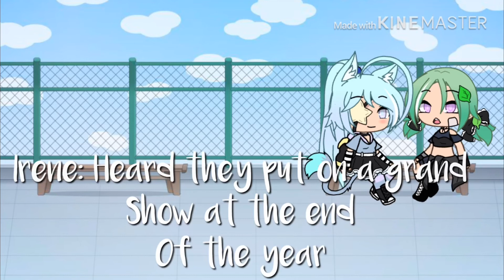You’re My Childhood - GLMM - Original?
Owo Part 2???

I HAAAATED editing the text.
I don’t think this came out as well as I wanted to.
I’m kinda disappointed? Sorry about the fast fading text. Right now I Just was lazy to fix it, And it took a while to export in KineMaster (KM why u be like that -.-) soOo, Sorry if you need to pause to read the text!

I guess after watching it, It seems cliché?

Idk. I hope you guys like it 🤷🏻‍♀️😂😅❤️
Adios!

(Ps I just woke up ;p)